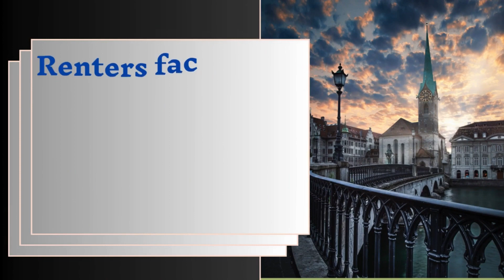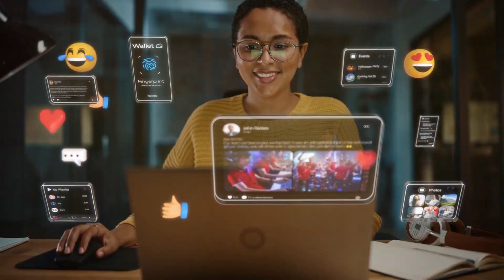Churches That Help With Rent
In this insightful video, we delve into the valuable assistance that churches can provide to struggling renters in need of rent support. We discuss practical steps and known facts on how churches can offer rent assistance to those facing financial difficulties. If you or someone you know is in need of support with rent payments, this video is a must-watch.

OUTLINE:

00:00:00 The Challenge of Making Ends Meet
00:00:53 Finding Churches with Rent Assistance Programs
00:01:43 Applying for Rent Assistance
00:02:02 Gather Documentation
00:02:16 Schedule a Meeting (if required)
00:02:27 Follow Up
00:02:33 Additional Resources Beyond Churches
00:02:38 Government Rent Assistance Programs
00:02:50 Non-Profit Organizations
00:03:02 A Beacon of Hope in Challenging Times